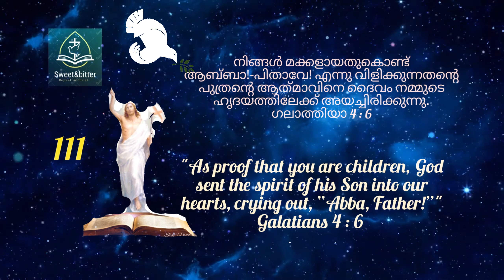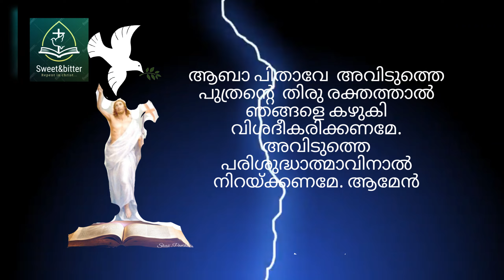The Word of God 111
"As proof that you are children, God sent the spirit of his Son into our hearts, crying out, “Abba, Father!”" [Galatians 4 : 6 - 6]നിങ്ങള്‍ മക്കളായതുകൊണ്ട്‌ ആബ്‌ബാ!-പിതാവേ! എന്നു വിളിക്കുന്നതന്റെ പുത്രന്റെ ആത്‌മാവിനെ ദൈവം നമ്മുടെ ഹൃദയത്തിലേക്ക്‌ അയച്ചിരിക്കുന്നു.
ഗലാത്തിയാ 4 : 6